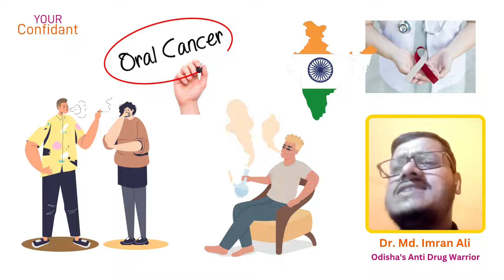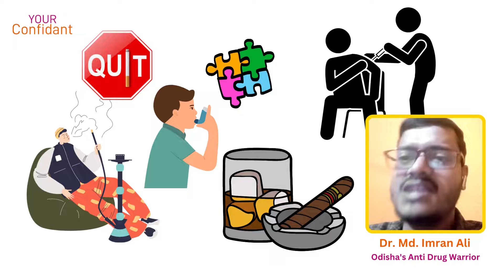"The Reality of Addiction: How It Affects You"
The webinar on "Addiction & how to deal with it" was conducted on 23rd of October, 2022 by YOUR Confidant. A series of webinars were conducted in view to celebrate World Mental Health Awareness Month 2022. WMHD is celebrated on 10th of October every year. The speaker for the webinar was Dr. Md. Imran Ali, a Public Health Advocate & a Mascot in the fight against drugs, tobacco & alcohol addiction not only for Odisha but for the entire world, Managing director of the de-addiction counselling centre, Salaam Jeevan, Limca Book of Records holder in 2018 for running pan India radio campaign in community Radios on tobacco free childhood, has penned down three books on harmful effects of tobacco and one is written in Braille script for visually impaired people. He has organized more than 3,000 awareness programs on substance abuse prevention in educational institutions, slums, villages, offices and tourist places, formed a group called ‘Nasa Mukti Yuva Sankalp’ with some like-minded people to speed up his anti-tobacco drive. For his widespread de-addiction campaign on Facebook, he has been honored by Facebook and 92.7 Big FM jointly. India Book of Records’ felicitated him for his anti-tobacco campaign aired over nine community radio stations across the state on World No Tobacco Day in 2017. He has as many as 30 awards including the State Youth Award, State NSS Award, and Nagar Bandhu Award. Participating in cleanliness campaigns and awareness drives against malaria and HIV while pursuing graduation he received the best NSS intellectual volunteer award at a state-level camp where around 300 volunteers from nine states participated.

IN HIS WORDS, "INDIA IS BECOMING THE CAPITAL OF ORAL CANCER, 2500 PEOPLE ARE DYING EVERYDAY DUE TO TOBACCO CONSUMPTION". INFORMATION & STATISTICS SHARED BY HIM: ADDICTIVE SUBSTANCES INCLUDE ALCOHOL, INHALANTS, LEGAL & ILLEGAL DRUGS, CHILDREN TOO KNOW ABOUT ADDICTIONS WITH BRAND NAMES, ADDICTION LEADS TO MULTIDIMENSIONAL PROBLEMS.